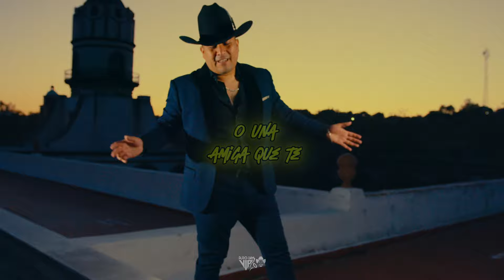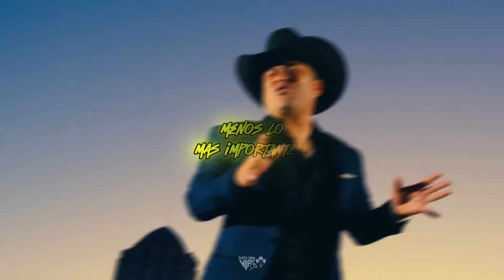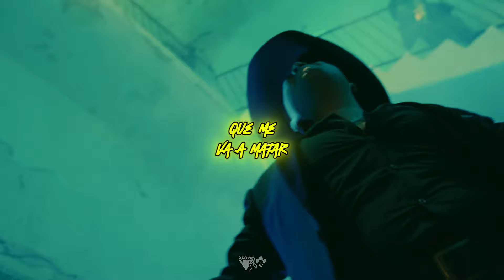Cuadro Norte | Desanimado (LETRA) Video Oficial | 2024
CANCIÓN: Desanimado (LETRA) Video Oficial | 2024  DE: Cuadro Norte